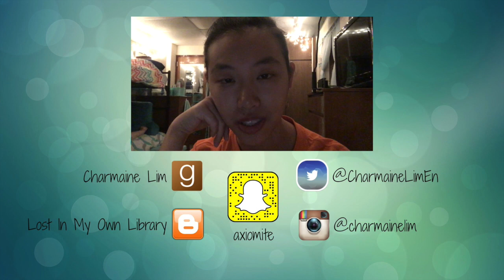Writing Vlog #5 | Pre-NaNoWriMo Rambles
NANOWRIMO IS UPON US!

Credits to BohoBerry for creating the NaNoWriMo tracking spread.

My NaNoWriMo: AxiomCharmander
Maggie's NaNoWriMo: WriterMag5